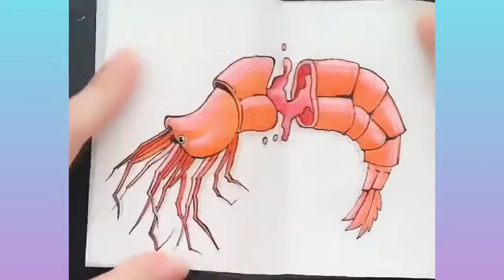Oddly Satisfying Videos With Relaxing Music For Stress Relief AFH Part 1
In this video, I’ll show you Oddly Satisfying Videos With Relaxing Music For Stress Relief AFH Part 1. Enjoy!
 BE MY FRIEND:
Feel free to add me on Instagram/Facebook/Snapchat/Tiktok